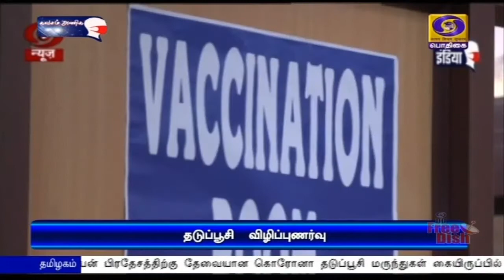கொரோனா: மாநில ஆளுநர்களுடன் ஆலோசனைPodhigaiTamilNews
கொரோனா தடுப்பு நடவடிக்கைகள் குறித்து மாநில ஆளுநர்களுடன் குடியரசு துணைத் தலைவர், பிரதமர் நாளை ஆலோசனை.